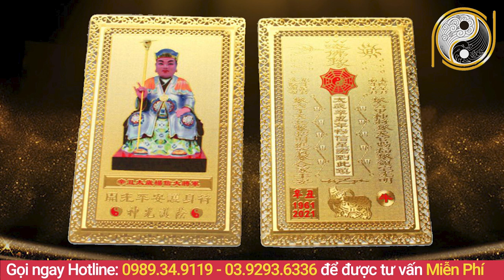Tử Vi Tuổi CANH THÂN 1980 Năm 2021 GIÀU NỨT ĐỐ ĐỔ VÁCH, Tài Vận Lên Như Diều Gặp Gió, Tiền Chật Két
01. Linh phù giải hạn
02. Hồ lô hóa giải Ngũ Hoàng
03. Mai Hoa Phú Quý
04. Gương bát quái tinh cầu
05. Kim bài thái tuế 2023
06. Vòng tam hợp Dần Ngọ Tuất
07. Vòng tam hợp Thân Tý Thìn
08. Vòng tam hợp Hợi Mão Mùi
09. Vòng Tam Hợp Tỵ Dậu Sửu
10. Bát bảo tâm kinh
11. Minh Quang pháp bảo cầu
12. Minh Quang pháp bảo lục giác
13. Tỳ Hưu Lộc Tài (Đồng)
14. Tỳ Hưu Khai Vận ( Bạch Ngọc)
15. Bách Niên Tụ Tài ( tụ tài lộc)
16. Song long ngọc ấn ( ấn thăng quan)
17. Kim bài ngũ Lộ Thần Tài
18. Hồ lô bình an ( treo xe)
19. Móc khóa văn xương
20. Ống bút văn xương gỗ đào
21. Bút văn xương gỗ đào
22. Bút văn xương gỗ đào nhỏ
23. Hoa mai kim tiền ( mạ vàng )
24. Các vật phẩm phong thủy khác Tử Vi Tuổi CANH THÂN 1980 Năm 2021 GIÀU NỨT ĐỐ ĐỔ VÁCH, Tài Vận Lên Như Diều Gặp Gió, Tiền Chật Két
Theo các chuyên gia về tử vi học cho biết xin chúc mừng tuổi thân năm 2021 giàu có may mắn, đặc biệt là tuổi canh thân 1980 được các chuyên gia dự báo tử vi năm 2021 giàu nứt đố đổ vách, tài vận lên như diều gặp gió, đổi đời giàu nhanh chóng mặt. Mời quý vị và các bạn xem hết video này